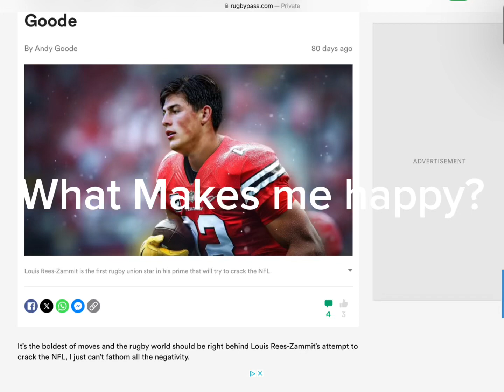LOUIS REEZ ZAMMIT MAKES ME HAPPY😀😀😀